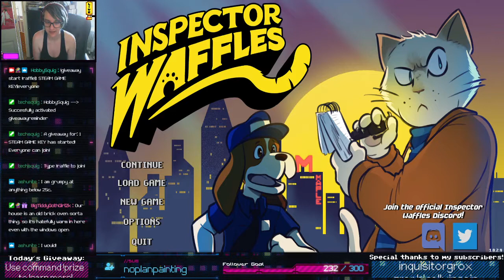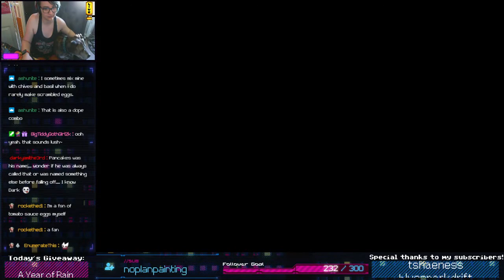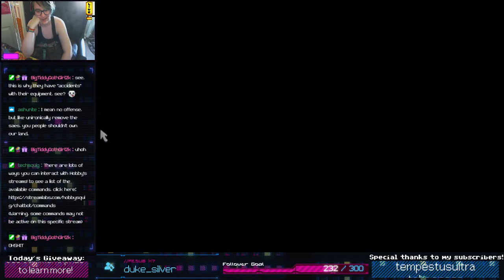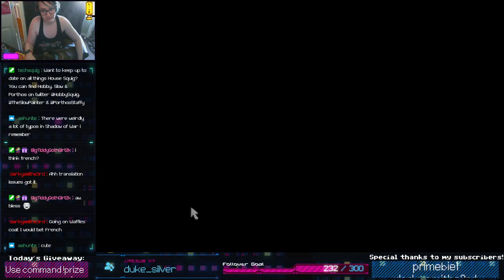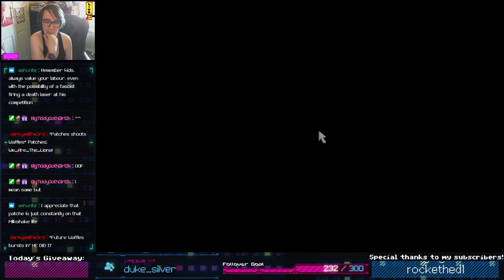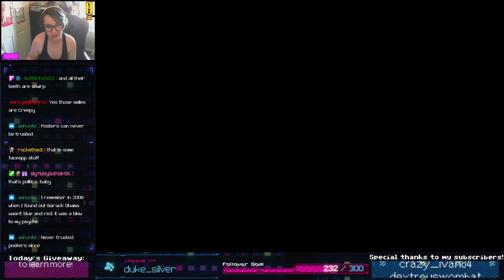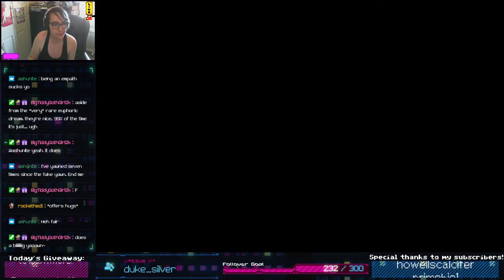Inspector Waffles with HobbySquig (Part 7)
The truth is revealed in this week's episode of Inspector Waffles!